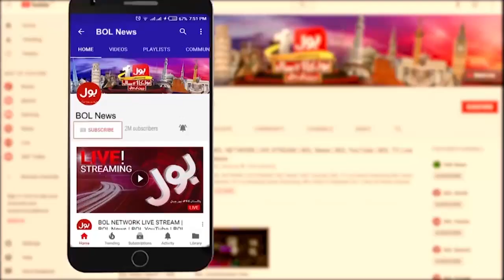Hazrat Ali Ka Youm e Shahadat | Allama Mufti Haneef Qureshi Ka Khusosi Bayan | Aalim Kay BOL